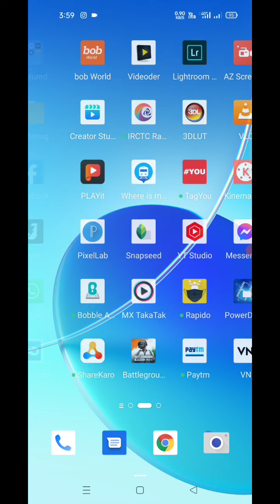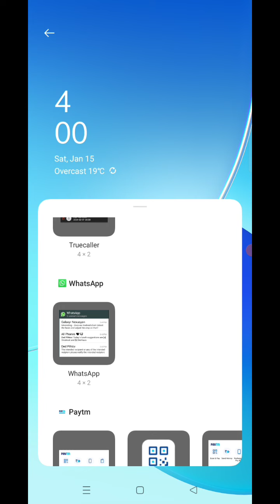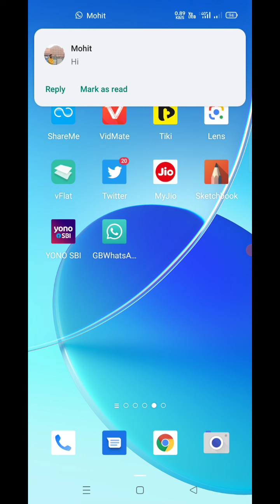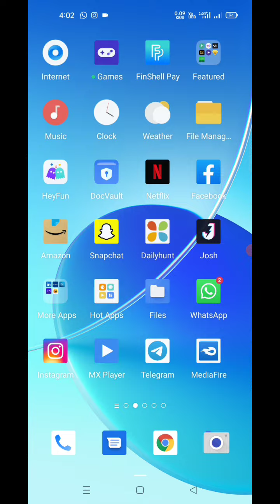Read Whatsapp Message Without Whatsapp Application Open l Whatsapp New Trick 2022 l Whatsapp New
whatsapp tricks
whatsapp trick
whatsapp latest tips & tricks 2022
whatsapp tricks & tips in telugu 2022